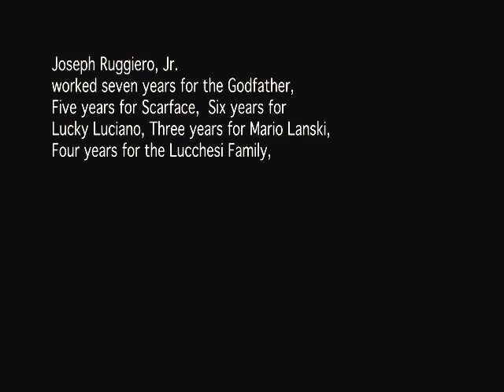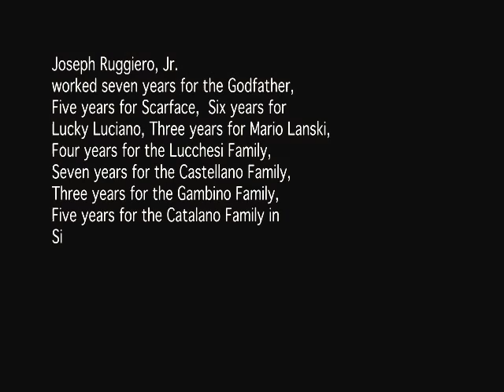RUDOLPH VALENTINO..RIK MARTINO IS THE REINCARNATION OF RUDOLPH VALENTINO/AGENT ART SMALL..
RIK MARTINO ISTHE REINCARNATION OF RUDOLPH VALENTINO
GLENN GREGORY/ANNA MARIA FIORE BIANCO PRESS AGENST.